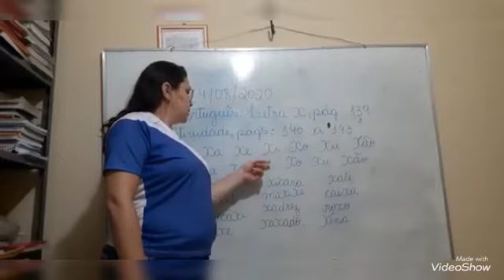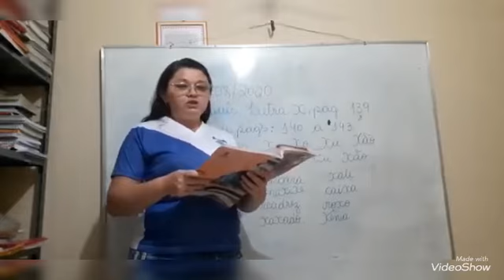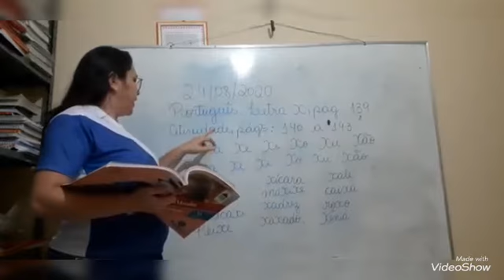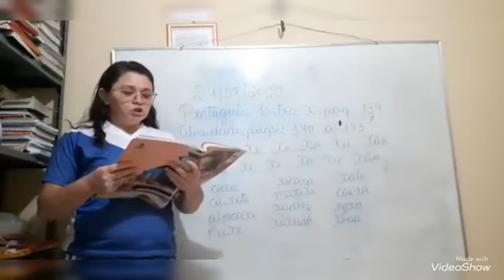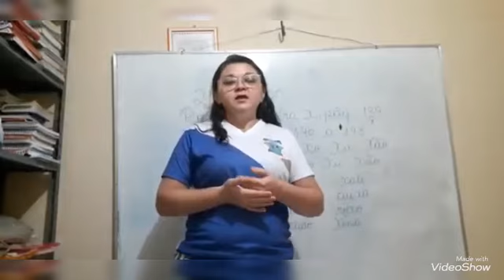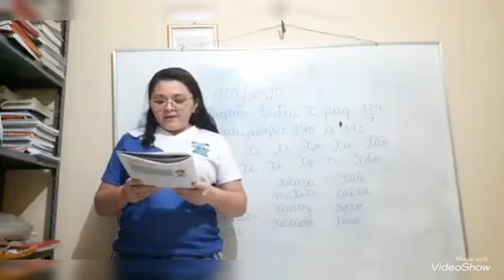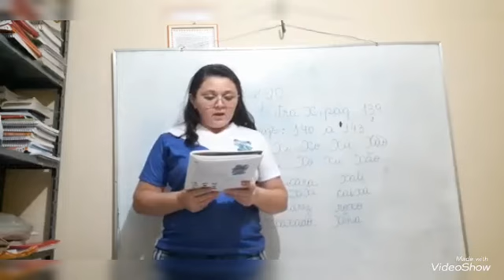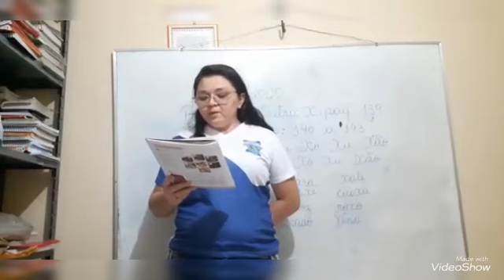Vídeo Aula 1º Ano 24/08/2020